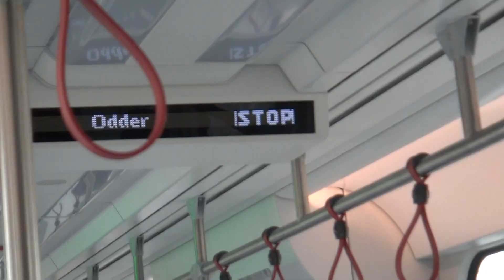AARHUS LETBANE 16TH OCT 2018